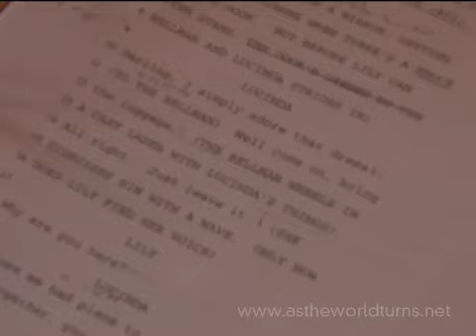Behind The Scenes: Avalon Castle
Check out the behind the scenes footage of ATWT's location shoot at Avalon Castle!